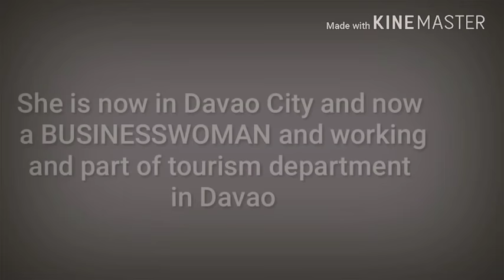WHERE IS FORMER SEXY ACTRESS JULIANA PALERMO NOW?!